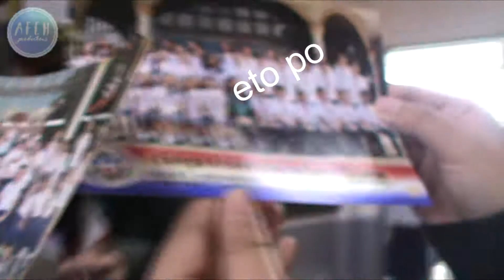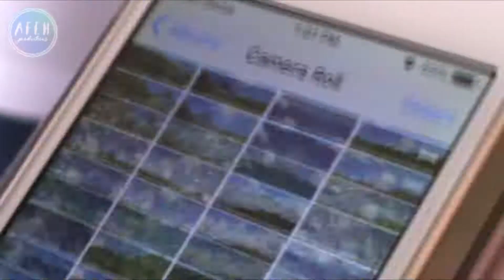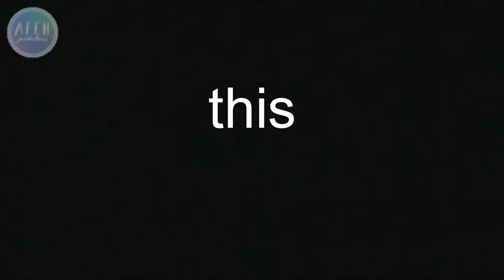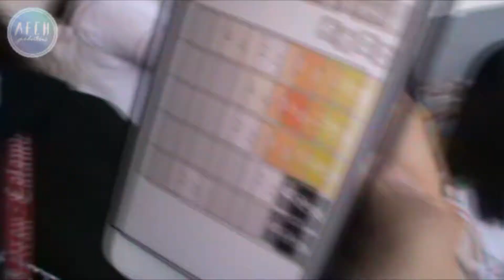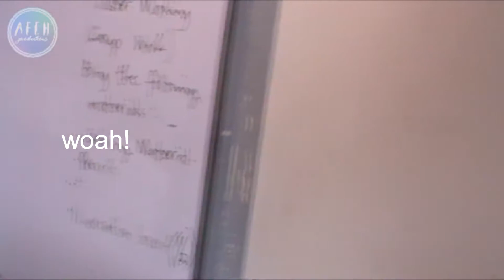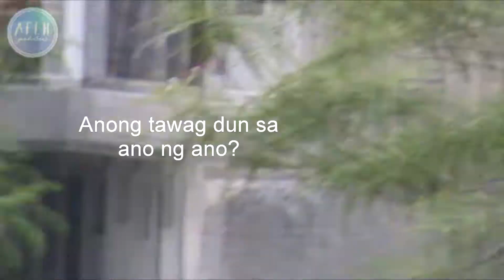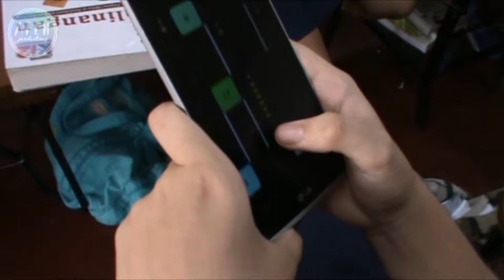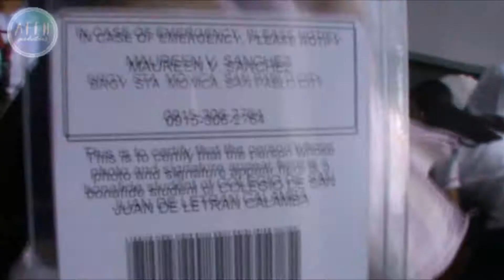August 9,2017 || CRUSH LANG KITA